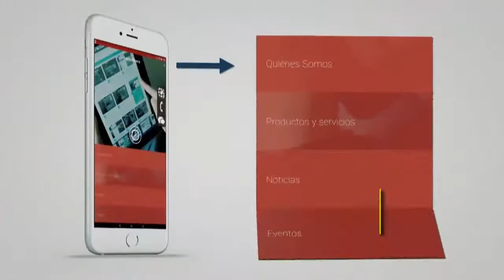Capitulo 2 "Amores en la Historia" Paolo y Francesca